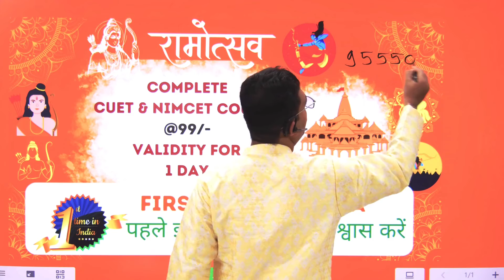CUET & NIMCET Complete Course @99/- Only | Lakshya MCA | Prateek Jain Academy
App Link :-